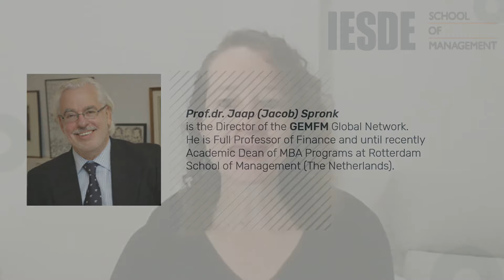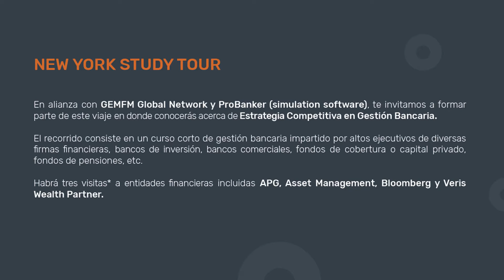Especialidad GEMFM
Ofrece a los ejecutivos que trabajan en el sector financiero o en otros entornos en los que las finanzas juegan un papel crucial, un certificado Premium para mantenerse al día con los últimos desarrollos en gestión financiera.